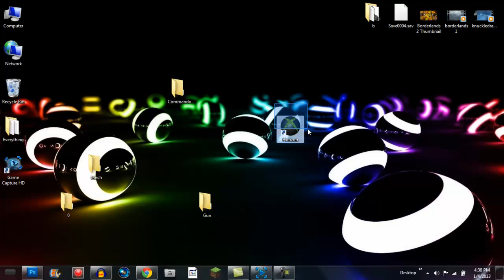How To Start Modding Xbox 360 USB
This is used to help new modders and get them started!

Also need Winrar to open this sorry!